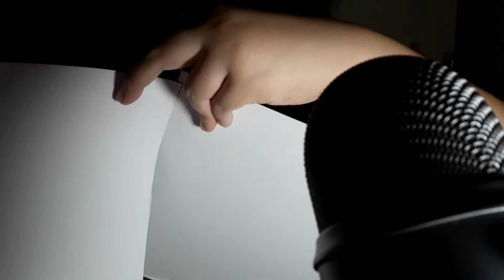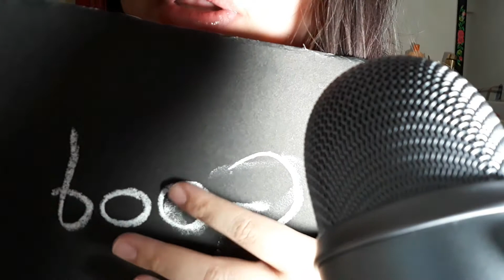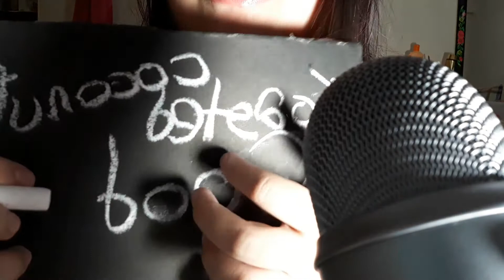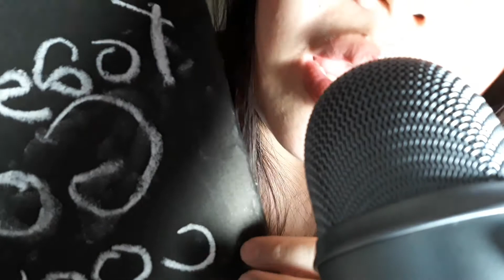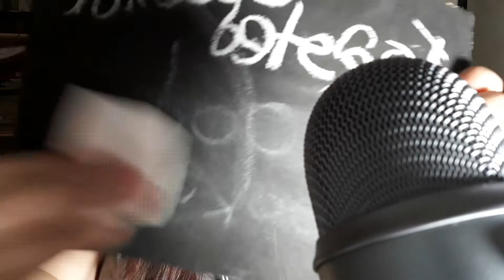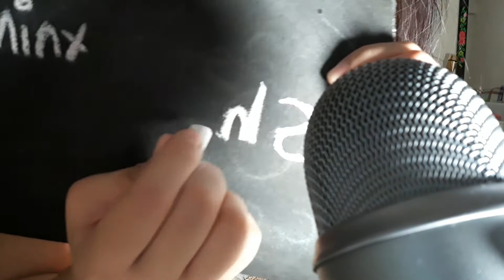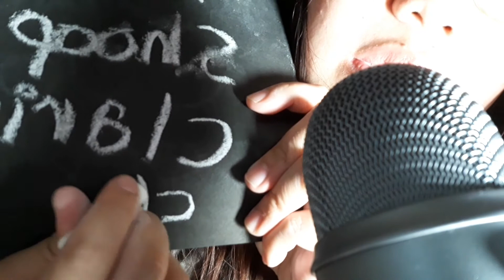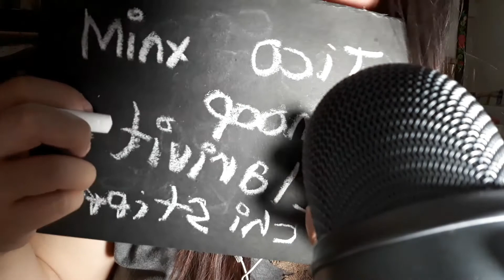ASMR TRIGGER WORDS MENTIONED BY ASMRTISTS (WRITING IN BLACKBOARD WITH CHALK)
Hello!!! I know until now my actions are not in sync with my mic. So maybe in the next vids I will just use my rode and cam instead of blue yeti and my phone. 😥😥😥

ASMRTISTS MENTIONED ARE: (not in order)

Karuna Satori ASMR
ASMR Alysaa
MinxLaura123 ASMR
Chi Asmr
Angelique ASMR
FrivolousFox ASMR
Chiara ASMR

HOPE YOU ENJOY. LOVE YOU ALL! 💋💋💋